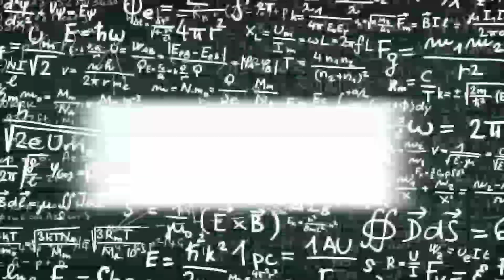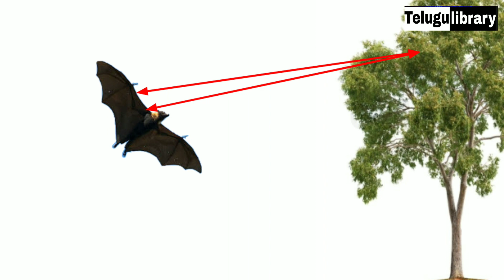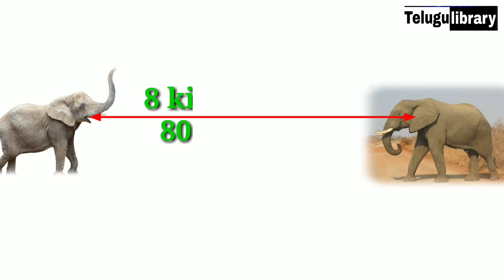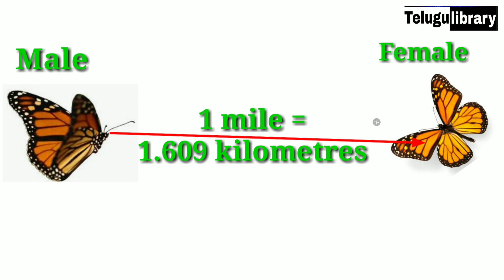Top 20 Unknown facts in telugu || interesting facts in telugu || Telugu library videos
in this video about interesting and amazing facts in Telugu and unknown facts in Telugu

interesting in English

most interesting and amazing facts in Telugu

top 20 interesting and amazing facts in Telugu
top 20 interesting and amazing in
facts Hindi
top 20 interesting and amazing facts in English
top 20 interesting and amazing facts in Tamil

For any copystrike related matters please contact